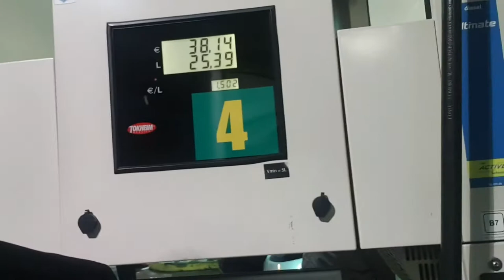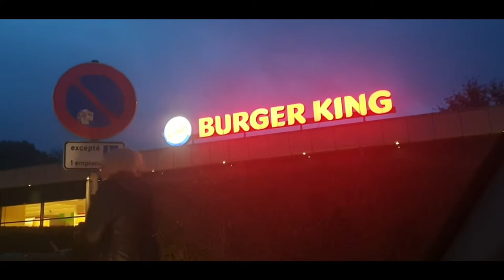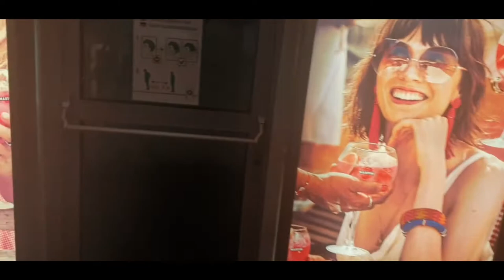🇲🇫 A W Vlogs ROAD TRIP TO FRANCE ( METZ) URDU HINDI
A W Vlogs ROADTRIP TO METZ, FRANCE , URDU, HINDI
France
Belgium
luxembourg